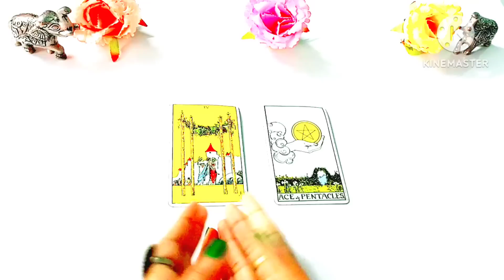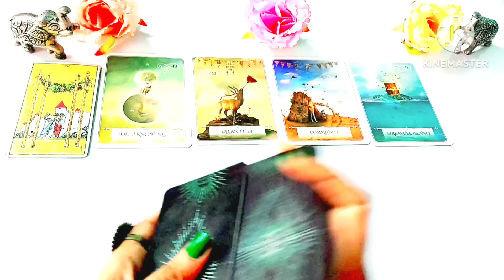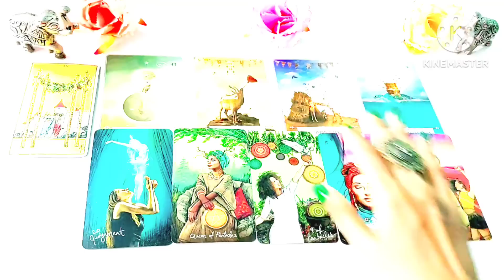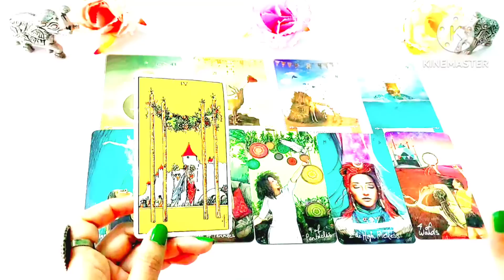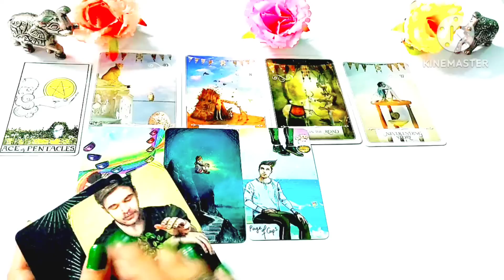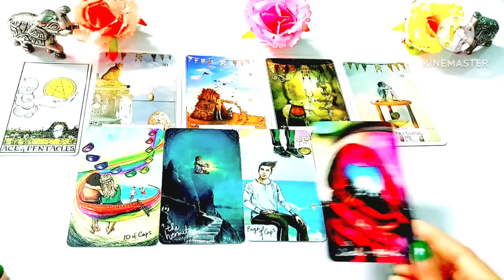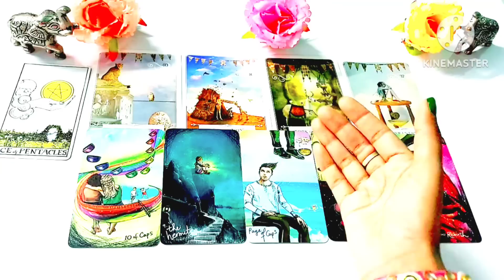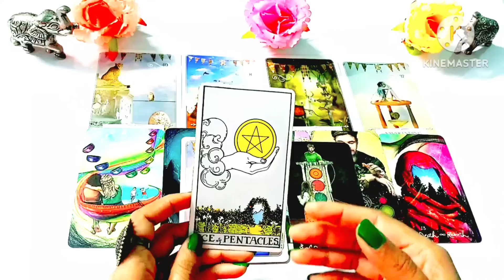🎨Apke Dushman Apke Bare Me Kya Soch Rahe Hai? Timeless * Pick A Card Reading In Hindi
Hello, नमस्ते 🙏🙏🙏,

Apke dushman apke bare me kya soch rahe hai?

🌼00:00 Introducation🌼
🌸01:18 Pile Selection🌸
🌸01:35 Pile 1 Four Of Wands 🌸
🌸12:04 Pile 2 Ace Of Pentacles  🌸